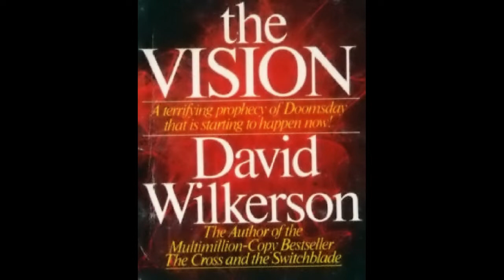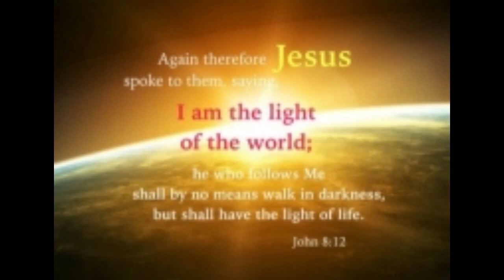The Vision Chapter 2 - 4/19/22 - Drastic Weather Changes and Earthquakes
“Deep in my heart I am convinced that this vision is from God, that it is true, and that it will come to pass,” David Wilkerson wrote in 1973. “Yet this vision has caused me to do some very real heart-searching.”

The Vision is a prayerfully compiled exploration of David Wilkerson’s vision about the world and church’s future. Natural disasters, corporate corruption and social scandals now play a regular part in our daily news, and while many might advocate blindly hoping for a brighter future, David’s book offers straightforward truth and a more Biblical response to horrific calamities and modern society’s rampant struggles.

This Chapter talks about drastic Weather Changes, earthquakes, famine,  epidemics.